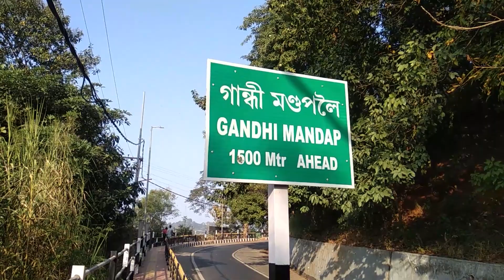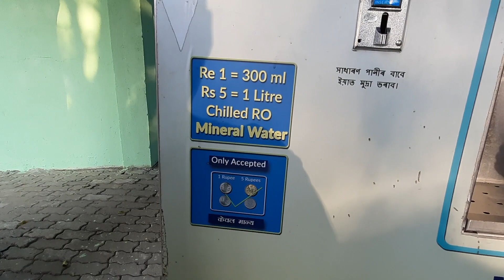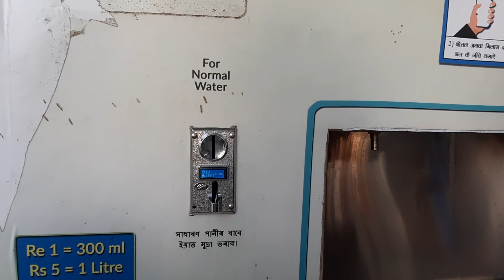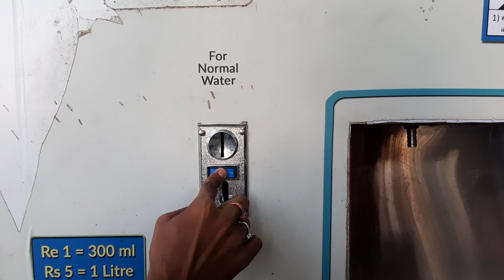Gandhi Mandap Guwahati | India's 3rd Tallest Flag Pole 🇮🇳 | KT Funs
Track: 'Love in Japan' by Milky Wayvers

And, if you guys love to read pet blogs you can